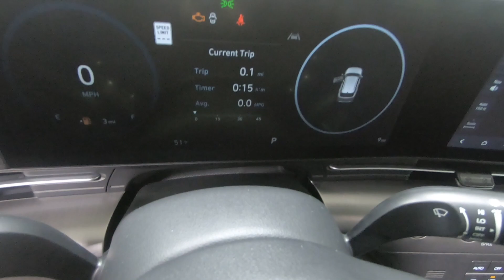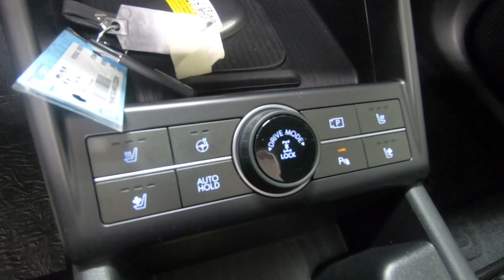New 2024 HYUNDAI KONA Limited DCT AWD SUV For Sale In Columbus, OH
Please visit Ricart Hyundai to view this New MIRAGE GREEN 2024 HYUNDAI KONA Limited DCT AWD for sale near Columbus, Ohio.

Stock #: HTR1717

Description:
2024 HYUNDAI KONA Limited DCT AWD
New 2024 Hyundai KONA Suv is For Sale in Columbus, Ohio. This model has a 1.6 L engine, 8-Speed Automatic w/OD transmission, and is finished in Green paint. Whatever questions you might have about this vehicle, you can be certain that our sales advisors can assist you every step of the way. On top of that, our financing experts are prepared to help you find the lease or finance option that is right for you. Find us at 4255 S Hamilton Road in Groveport, OH 43125, servicing customers throughout Central Ohio.